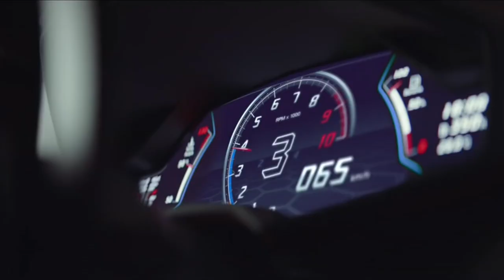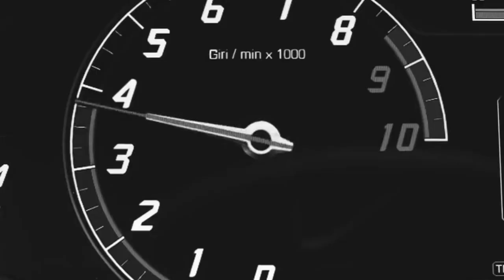Diviners - Escape (feat. Rossy) [FSZ- Video Release] No Copyright Music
Track: Diviners - Escape (feat. Rossy) [NCS Release] Music provided by NoCopyrightSounds.